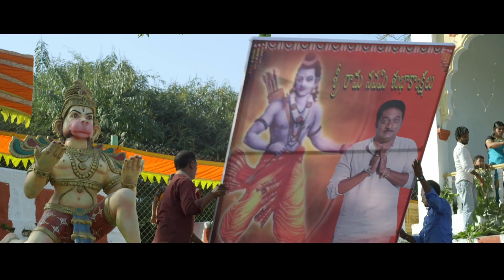Mana Oori Ramayanam Teaser | Prakash Raj, Priyamani || S Cube TV